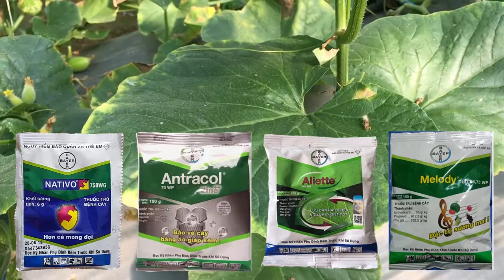Bệnh GIẢ SƯƠNG MAI trên dưa lưới, dưa chuột, bầu, bí... và cách phòng trị bệnh Giả sương mai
(Cách trị bệnh giả sương mai trên cây dưa lưới, trị bệnh dưa lưới bị nấm khô lá)

Triệu chứng đặc trưng của bệnh thường thể hiện rõ nhất ở trên lá là những đốm nhỏ màu xanh vàng hoặc màu nâu nhạt, hình đa giác hoặc hình bất định, nằm rải rác hoặc nằm dọc các gân lá. Bệnh lây lan rất nhanh, nhiều vết liên kết với nhau làm lá vàng khô cháy, chóng tàn. Bệnh có thể lây lan sang cả thân, cành, hoa, quả. Khi gặp thời tiết ẩm ướt, mặt dưới lá chỗ mô bệnh thường hình thành một lớp nấm mốc màu trắng bông xốp tựa như lớp sương muối.
Nguyên nhân gây bệnh là nấm Pseudoperonospora cubensis Rostovtzev. Đây là loại nấm ký sinh chuyên tính (ngoại ký sinh), hình thành bào tử phân sinh và rất dễ lây lan truyền bệnh nhờ gió, nước mưa, nước tưới trong điều kiện có ẩm độ cao (mưa phùn, mưa nhỏ hoặc giọt sương...) và có nhiệt độ thích hợp (nhiệt độ không khí  20oC). Điều kiện thời tiết vụ đông xuân miền Bắc nước ta (từ tháng 11 đến tháng 3) rất thuận lợi cho bệnh này phát triển, nhất là khi có các đợt rét, nhiệt độ giảm thấp và mưa ẩm kéo dài. Nấm gây bệnh tồn tại chủ yếu ở dạng sợi nấm và bào tử. Bệnh phát triển phá hại nặng trên những vườn dưa quá ẩm ướt, bón phân NPK không cân đối, đặc biệt trong điều kiện thiếu dinh dưỡng vi lượng, kém chăm sóc, không chú ý vệ sinh vườn trong thời gian cây đang sinh trưởng và sau khi thu hoạch.

Vì vậy để phòng trừ bệnh giả sương mai trên cây dưa và một số bệnh nấm hại khác, nhà vườn cần chú ý thực hiện tốt một số biện pháp sau:
- Chọn giống tốt, mua giống từ những cơ sở cung cấp giống uy tín.
- Xử lý hạt giống bằng thuốc hoá học trong khi ngâm ủ.
- Dọn sạch tàn dư thân, cành, lá, cây bị nhiễm bệnh (ngắt bỏ những lá bị bệnh nặng trong thời kỳ sinh trưởng và vệ sinh vườn sau khi thu hoạch).
- Chú ý bón đủ phân chuồng hoai mục ở thời kỳ trước khi trồng. Sau khi trồng định kỳ tưới thúc phân cân đối N. P. K. Có thể bổ sung phân đạm và vi lượng qua lá.

- Khi bệnh giả sương mai xuất hiện trên lá dưa, cần kịp thời phun thuốc Nativo 750WG, phun kết hợp hoặc luân phiên với thuốc Antracol 70WP, cũng có thể thay thế hoặc luân phiên 2 loại thuốc trên bằng thuốc Aliette 800WG, hoặc thuốc Melody DUO 66,75WP. Thuốc Nativo 750WG và Antracol 70WP không những có tác dụng phòng trừ tốt bệnh giả sương mai mà còn có tác dụng ngăn ngừa và diệt trừ tốt các bệnh nấm hại khác trên cây dưa.